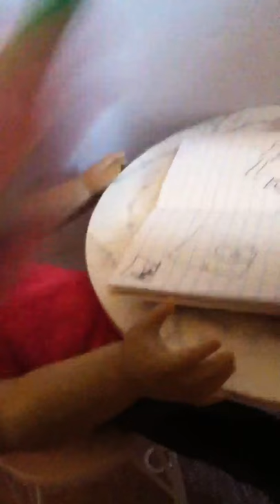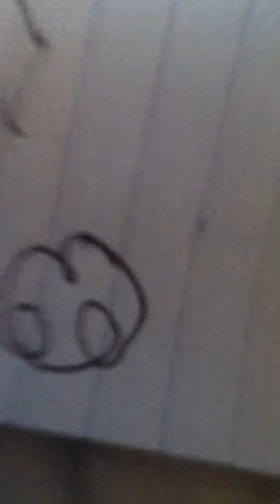Part 2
Hvmgxnbv